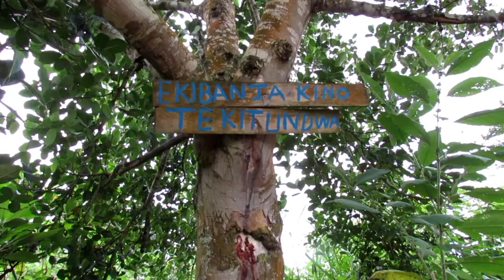ENKAAYANA KU TTAKA